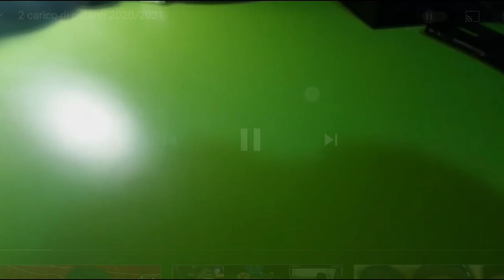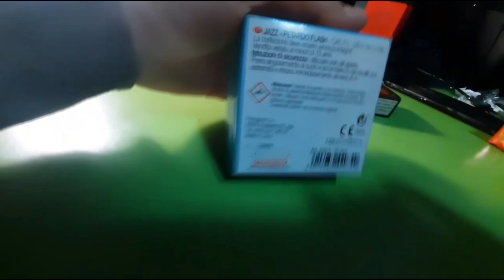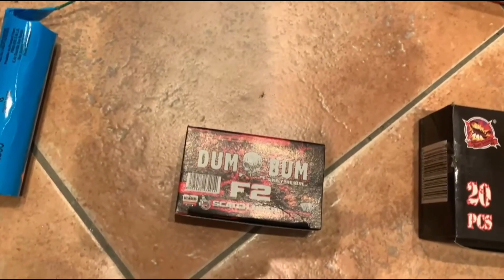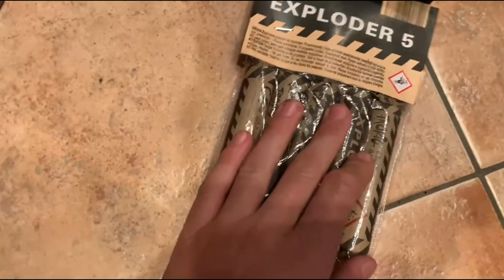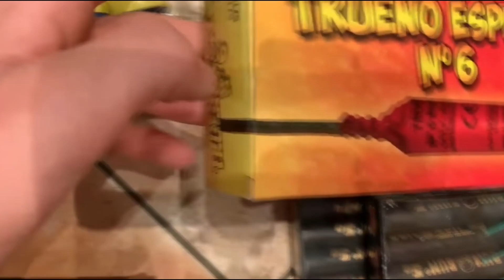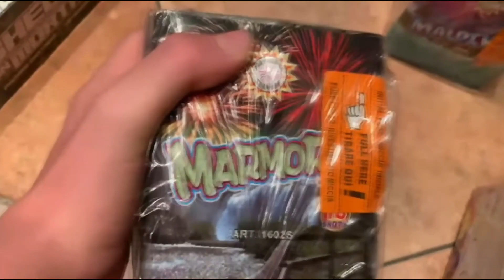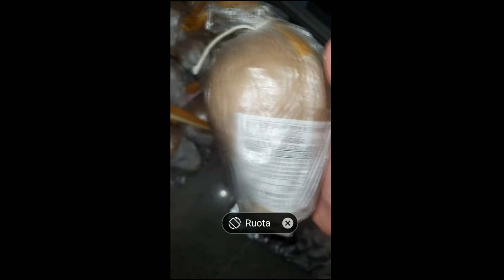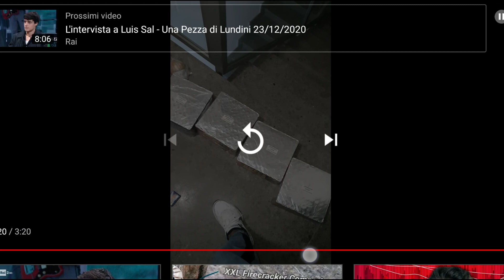Carico di Capodanno dell'Iscritto #5 | Petardi 2020/2021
Grazie per tutto il supporto che date nei video!         👍
►COME MI CHIAMO SULLA PLAYSTATION 4:                                                                                 Lollo_Genna_YT
►CREATORE SPEEDART: ZsekDesign